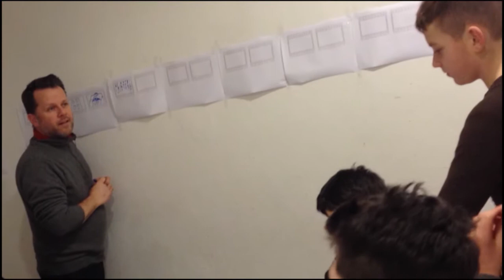EUALÀ presenta Game Over.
Un film creato in sole 3 ore! Abbiamo creato la sceneggiatura, lo storyboard e le riprese. Realizzare un film è certamente divertimento, ma spesso è qualcosa di più, con questo sono riusciti a entrare nel vivo del film.

EUALÀ! è Emozione, Unione, Armonia, Ludicità e Amicizia. Un laboratorio settimanale pensato per far divertire ed educare bambini e ragazzi dai 6 ai 12 anni, sviluppando il loro lato creativo, il loro entusiasmo, la loro fantasia e la loro capacità di espressione.

Ogni volta con un tema diverso, guidati passo dopo passo dal nostro staff, i ragazzi impareranno come dare vita a un libro, creare un fumetto, recitare in un film, cantare e ballare in un videoclip, plasmare una scultura in ceramica, realizzare un collage, dipingere un murales ... e tanto altro!

Una maniera unica per socializzare, divertirsi ed imparare cose nuove e fuori dall'ordinario.

Vieni a trovarci, ti daremo il benvenuto offrendoti un caffè e riceverai tutte le informazioni di cui hai bisogno per scoprire il meraviglioso mondo di E U A L Á !

MM COMUNICAZIONE - VIA NOVELLI 61 - FIRENZE